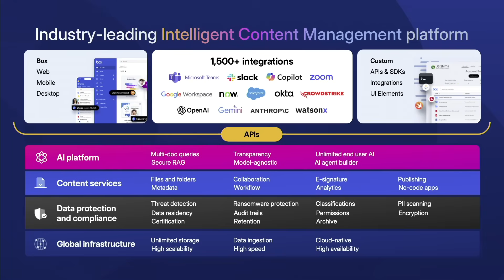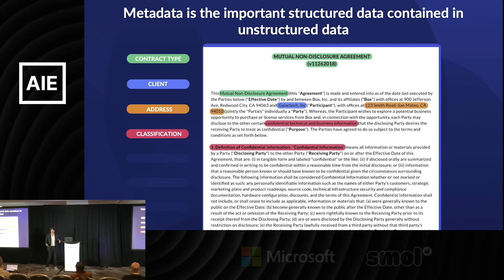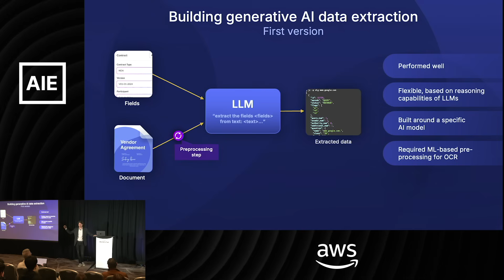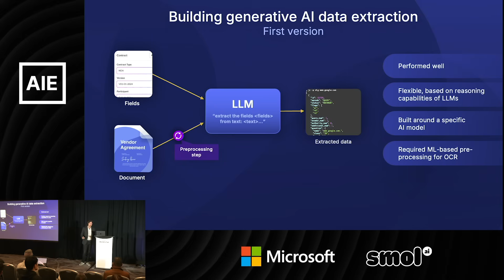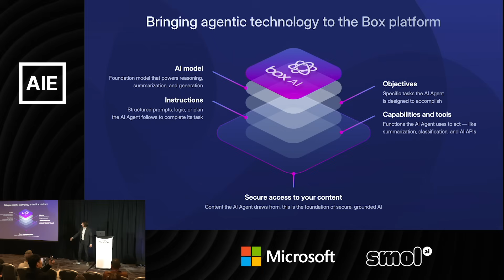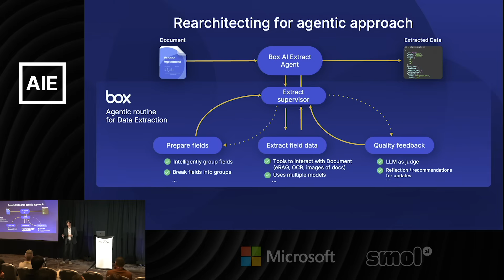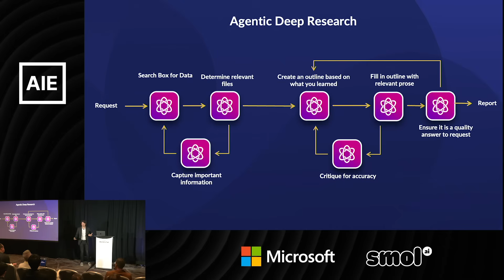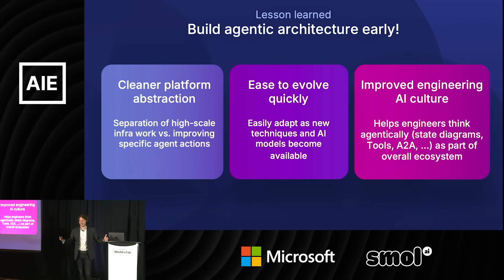Building an Agentic Platform — Ben Kus, CTO Box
Explore the technical evolution of metadata extraction at Box and how it shaped the foundation of our AI platform. We’ll walk through our transition to an agentic-first design—why it was necessary, how we approached the rebuild, challenges we encountered along the way, and the advantages it unlocked.

Timestamps
00:00 Box's Content Platform and Enterprise Focus
01:50 Initial AI Deployment in 2023
02:54 The Challenge of Unstructured Data in Enterprises
03:56 Limitations of Pre-Generative AI Data Extraction
04:54 First Version: LLM-Based Extraction
07:05 Challenges with the Pure LLM Approach
08:58 Despair and the Need for a New Architecture
09:30 Introducing Agentic Architecture
10:04 AI Agent Reasoning Framework
10:45 Agentic Routine for Data Extraction
12:28 Advantages of Agentic Architecture
14:05 Key Lesson Learned: Build Agentic Architecture Early
18:37 Approach to Fine-tuning and Model Support

Ben Kus
CTO

Ben Kus is the Chief Technology Officer at Box and is responsible for developing Box’s technology vision and strategy and ensuring that technological resources are aligned with the company's business needs. Previously Ben was the VP of Product Management at Box. Before joining Box, Ben was the Co-Founder and CTO of Subspace, Inc., an enterprise security solution that was acquired by Box. Ben has held various leadership positions, including the role of Chief Architect for IBM, and Senior Director of Technology for BigFix, Inc. Ben studied Computer Science at the University of California, Berkeley.